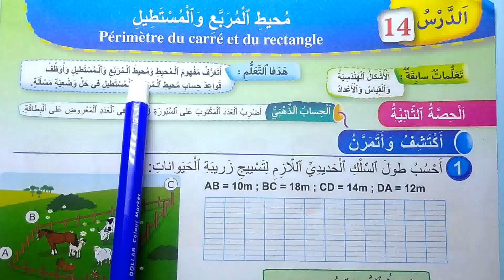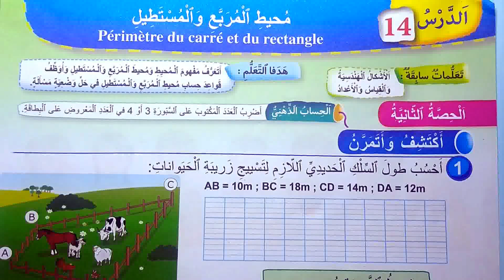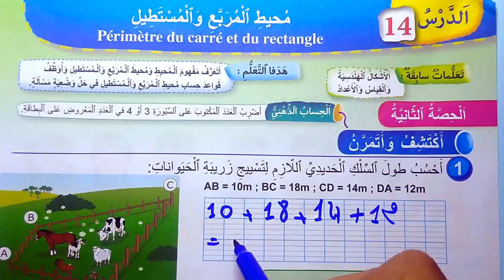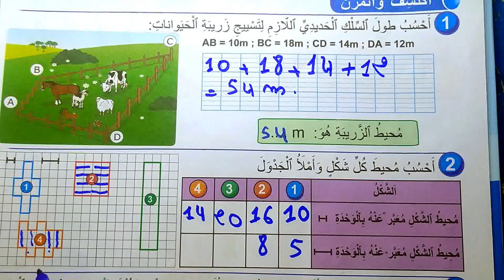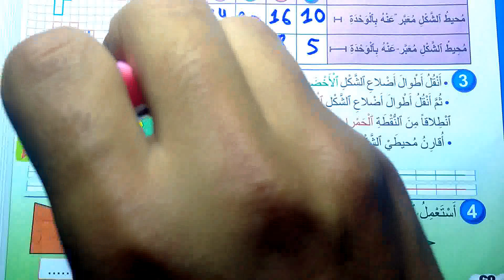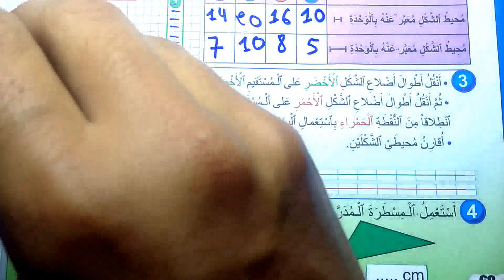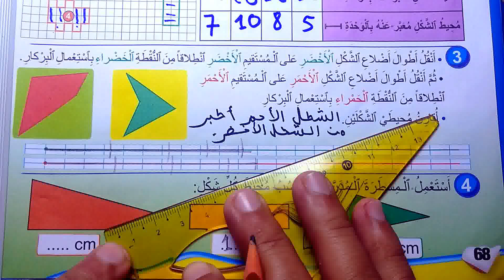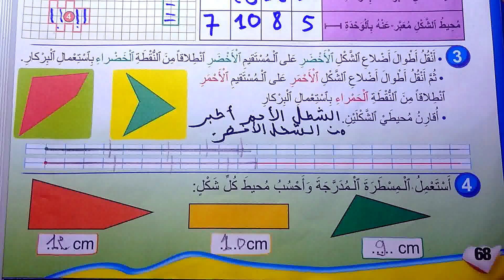المدرسة للجميع كتاب فضاء الرياضيات الصفحة 68 الطبعة الجديدة